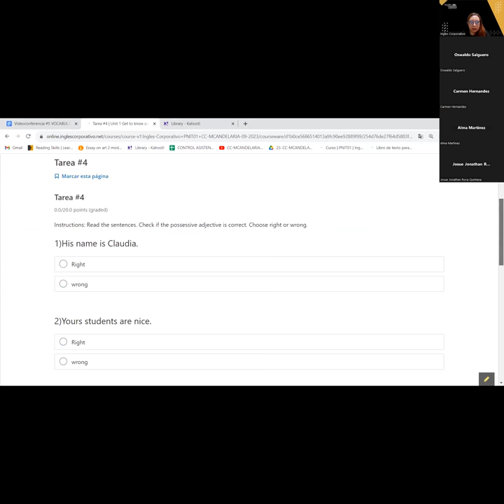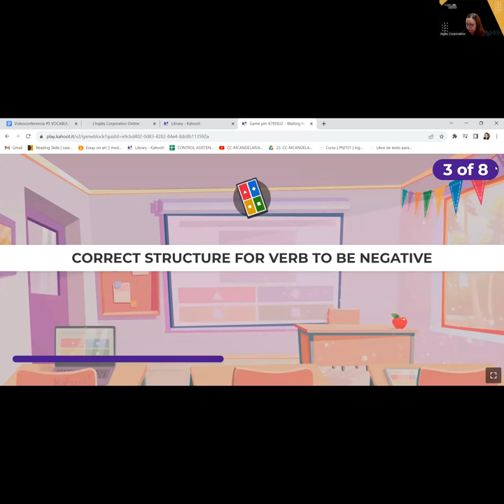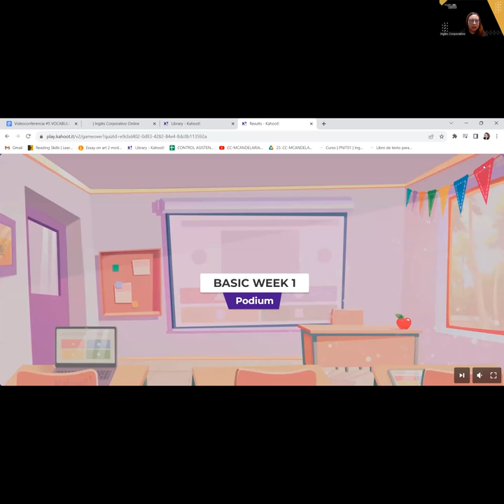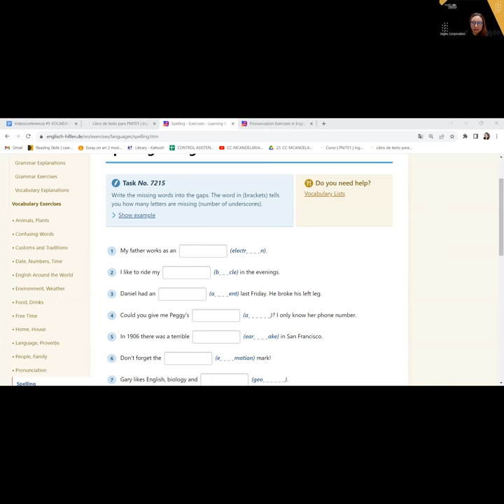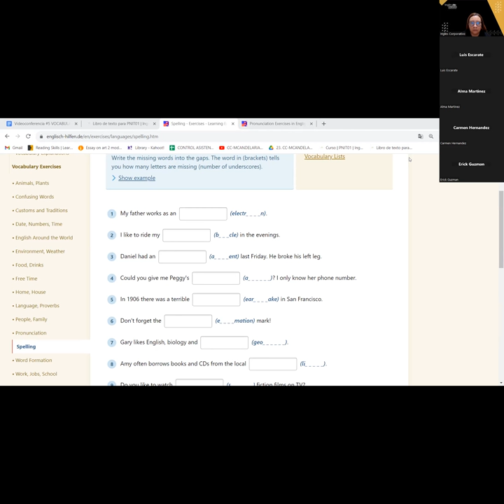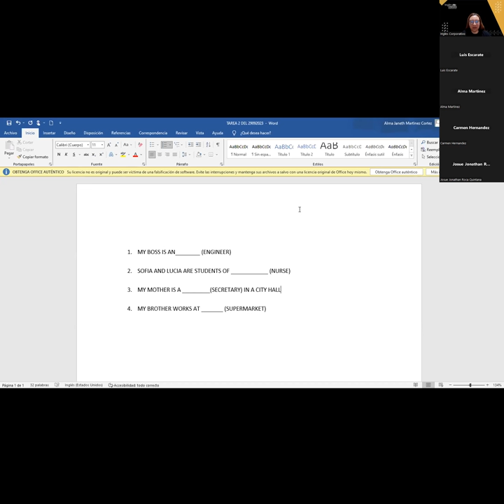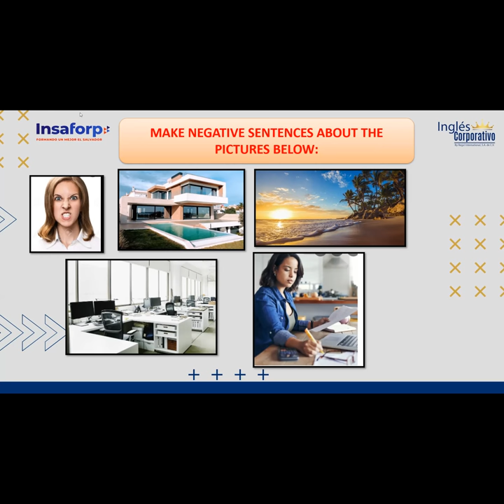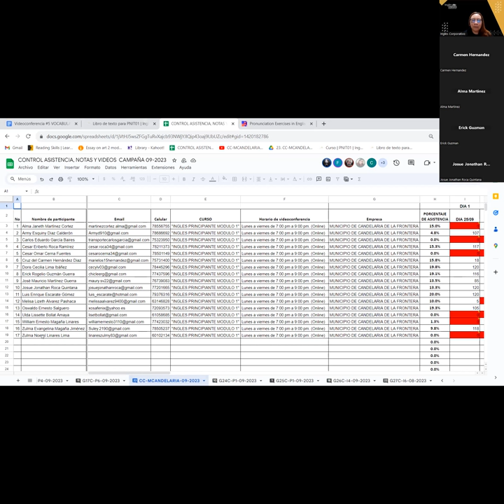SESION 05-29-09-23 -AC29750-0036-2023-AREVALO-VOCABULARY PRACTICE